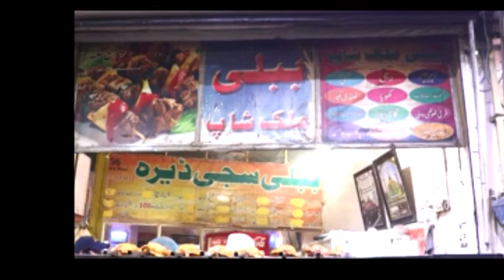BA KAMAL LOAG PART 2 BABLI WITH SHER DTV PRESENTATION PLZ SUBSCRIBE/LIKE FB PAGE/WEB SITE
EFFORTS AFTER WATCHING THIS PROGRAM BA KAMAL LOAG PRESENTATION OF DTV WNC
WE ARE AVAILABLE ON DOSTS TV FB LINKED IN .TWITTER